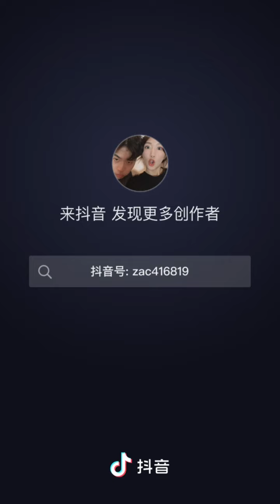扎克与米鸭230